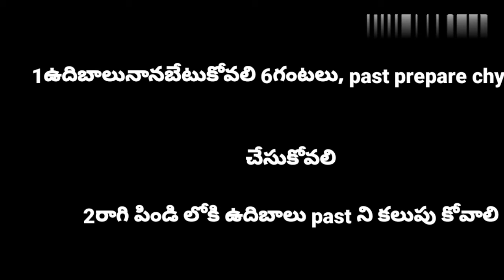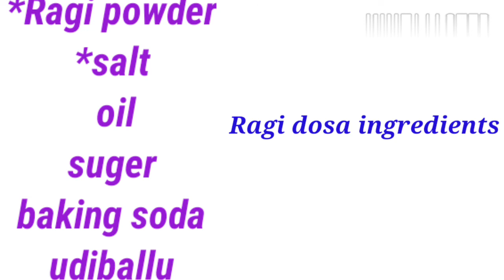రాగి దోస/healthy food in ragidosa//Ragidosa easy prepare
రాగి దోస//healthy food in ragi dosa//ragi dosa easy prepare